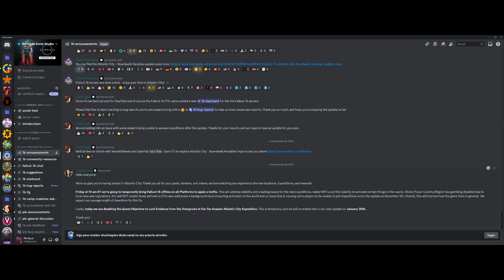BOMBA: Bethesda Não gostou do novo FARM DE XP e MANDOU A BRABA [ Fallout 76 ]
Compre Fallout 76 na Steam por este link e apoie mais ainda nosso trabalho!

Acompanhe nossas lives aos sábados! (sempre ao final da tarde ou perto de horário do almoço em caso de update)

Conheça também o meu trabalho como escritor de literatura medieval fantástica:

Minha máquina:
Monitor 1 : Gamer UltraWide LG 26WQ500-B 25,7” - Full HD 75Hz IPS
Monitor 2: Monitor Philips 21,5" - LED FULLHD 60Hz
Processador: Intel Core i5-10400f
Memória Ram: 2x Fury Ddr4 Preto 8gb 1 Hyperx 2666
Placa de Vídeo: RTX 4060 EAGLE OC Gigabyte NVIDIA GeForce
Disco Sólido: 2x SSD Adata Ultimate SU630 ASU630SS-480GQ-R 480GB
Placa-Mãe: MSI B560M PRO-E
Fonte: GameMax GP-750 750W
Microfone: Microfone Fifine A6v Ampligame
Câmera: webcam 1080 full hd 1080p (Ali express)
Gabinete Gamer Pichau Apus Black, Mid-Tower, Com 3 Fans, Preto